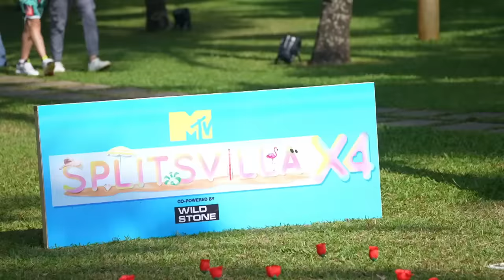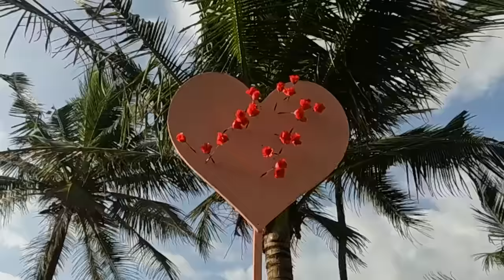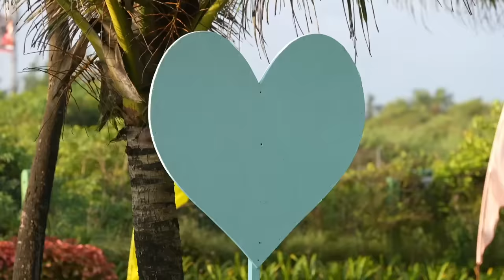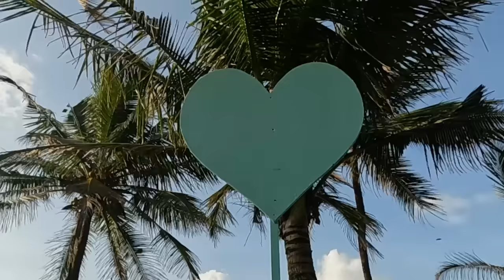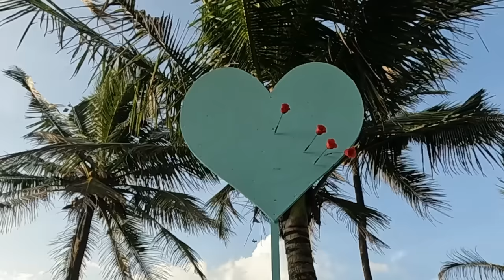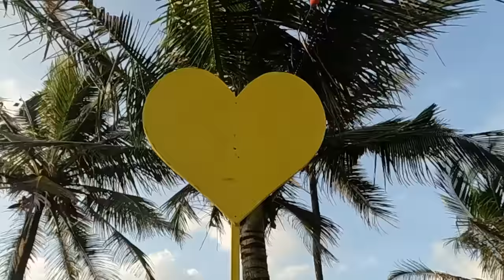MTV Splitsvilla 14 | Episode 6 | Full Episode | The trio is in a dilemma!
Kashish Thakur, Justin Dcruz and Honey Kamboj ally to win the boys' challenge. Sunny Leone allows one of them to attend a pool party with the ladies. Will they decide with unanimity?

10 Girls, 10 boys, 2 exotic islands! Paane ke liye pyar, karna hoga samundar paar. With Sunny Leone and Arjun Bijlani as the hot hosts of Splitsvilla Season 14, it's going to be an epic battle for love.